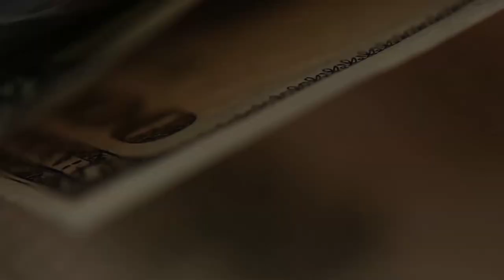Как перевести деньги за границу без комиссии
Как перевести деньги близким людям за границу или из-за границы без комиссии? Такой вопрос возникает у многих людей, кто пытается помочь своим родным, которые уехали за границу (студентам, например), или у тех, кто сам уехал за границу на заработки (из Украины, Молдовы,  Латвии, Литвы в Европу, из Средней Азии - в Россию) и хочет помочь родным, оставшимся дома.

Все мои контакты:
Мои рекомендации: